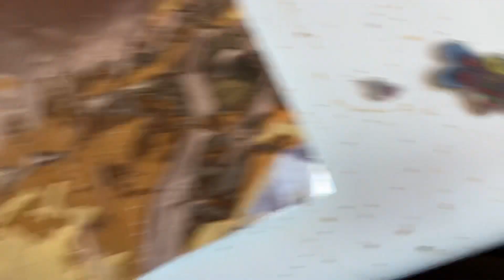ShrinkyDink’s turned out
Olivia wanted to try reshrinking her critters